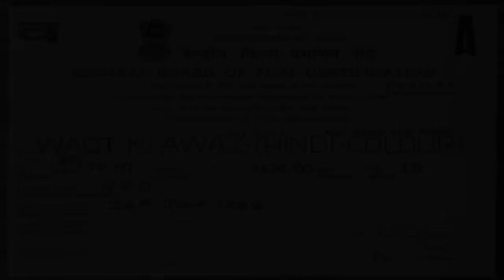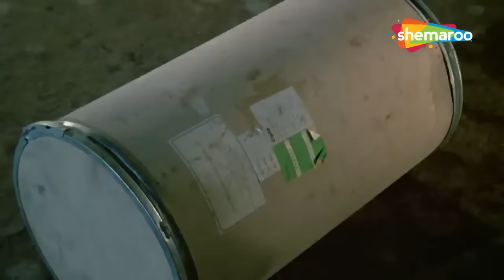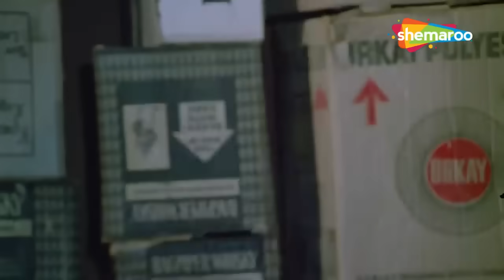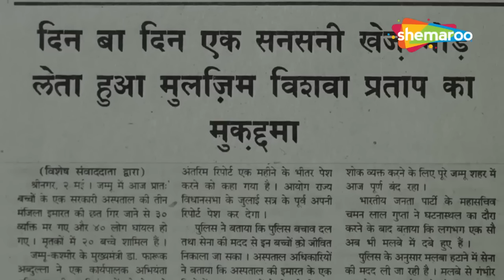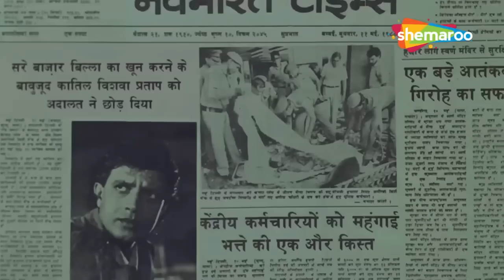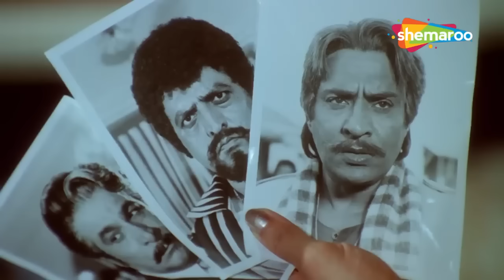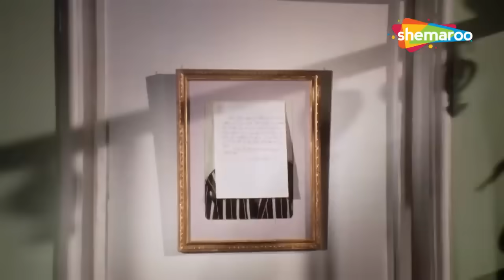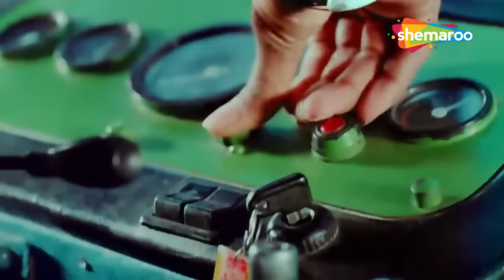असरानी और अरुणा ईरानी ने मिलकर फसाया शक्ति कपूर को | Sridevi | Mithun | Waqt Ki Awaj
A rich heiress Lata (Sridevi) disguises as a poor village belle and moves in with a truck driver Vishwa (Mithun Chakraborty) by requesting him to provide her shelter. When her father, Mr. Prasad finds her, she refuses to return home, and insists on marrying Vishwa. However, tragedy strikes when his employer Sikander Lal Thakkar (Kader Khan) frames Vishwa for the murder of a dreaded gangster Billa. Will Vishwa be able to prove his innocence in court?.